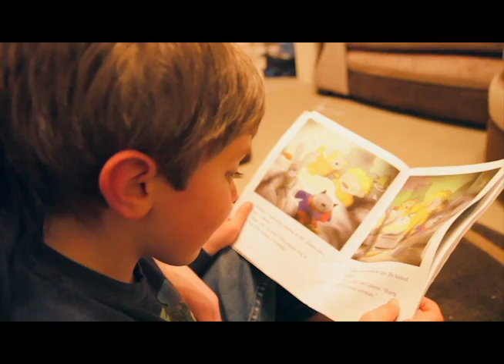Official Music Video Cover of James Arthur - Recovery by Laurenne Lethbridge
This is a cover of Recovery - James Arthur, the music was produced by my sister Laurenne Lethbridge with her also doing the vocals. Because she wasn't available for filming, I filmed Shannon as the performer. It is the first ever music video I have produced, I filmed and edited it. Hope you like it, let me know